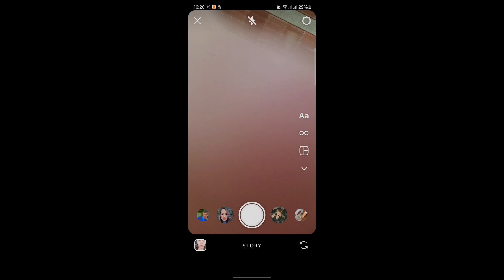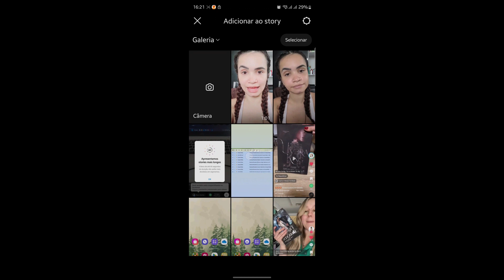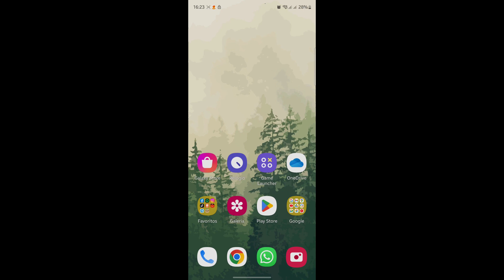Como Postar Stories de 60 Segundos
Como Postar Stories de 60 Segundos, neste vídeo eu ensino passo a passo Como deixar os Stories com 1 minuto.

Neste vídeo você também vai aprender Como postar Story com mais de 30 segundos e Quantos segundos pode ter um Stories no Instagram.

Siga o tutorial passo a passo de Como postar Stories mais longos e Como deixar o Stories com 60 segundos.

Espero que vocês tenham aprendido Como postar Stories de 1 minuto.